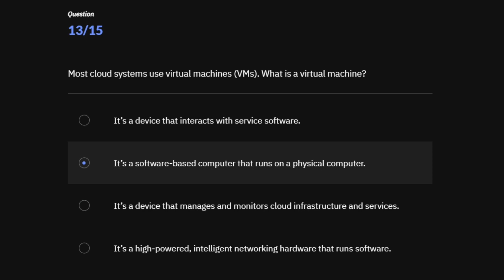Final Assessment || Introduction to Cloud Computing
This quiz can be attempted only once... so be careful while answering questions as it is a graded quiz...